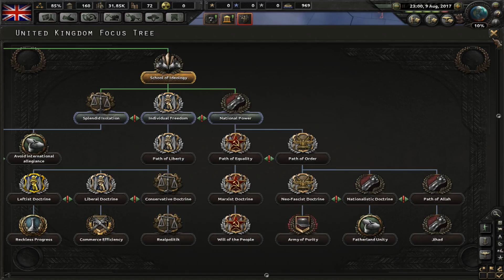Hearts of Iron IV - Modern Day Mod - Farage Britain #3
In this series we attempt to flip the UK political system on it’s head and have Based Nigel Farage elected as leader.